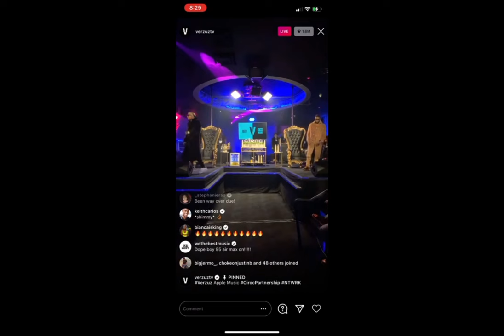BANKROLL FRESH: DOCUMENTARY/ GUCCI MANE BEEF YOUNG JEEZY 🔫😱